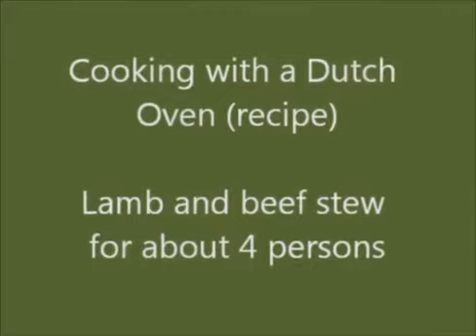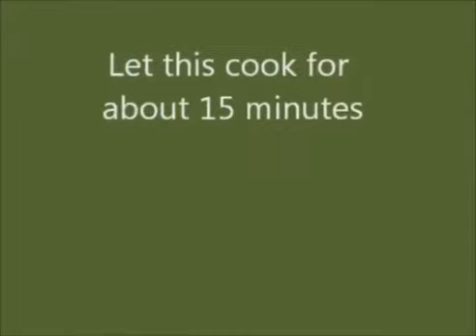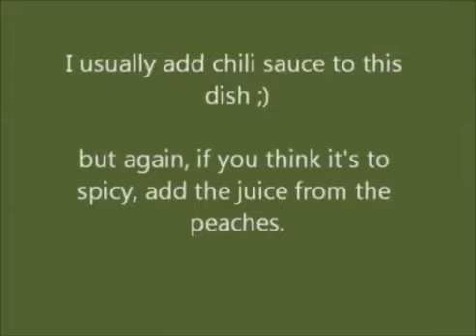Cooking with dutch oven on a fire pit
A very nice recipe for the Dutch Oven or other large cooking pot. Try this at home!